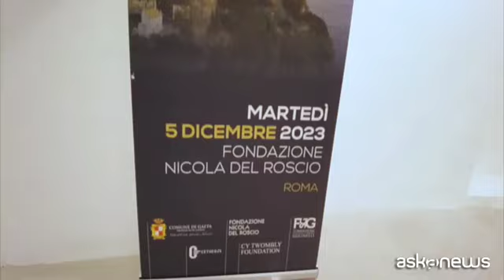Gaeta si Trasforma: Arte e Natura in Primo Piano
Con due progetti rivoluzionari